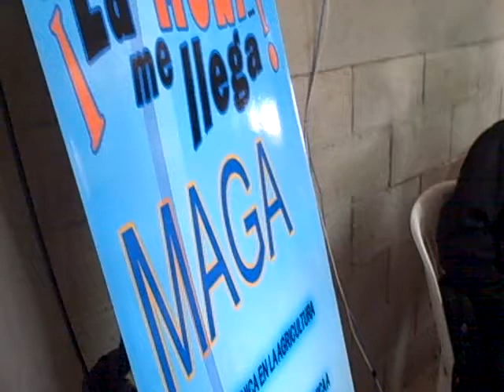Atención brindada por el MAGA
Patzún, "La Muni...me llega" en la Aldea El Sitio. Atención brindada por el MAGA (Ministerio de Agricultura).